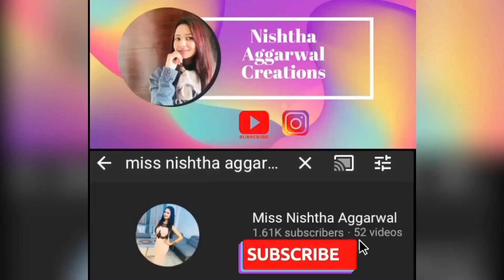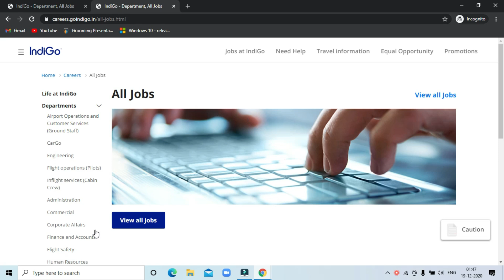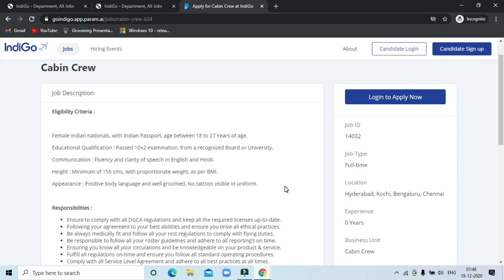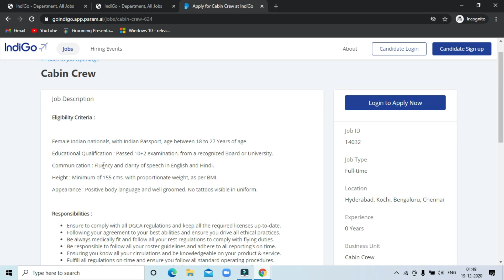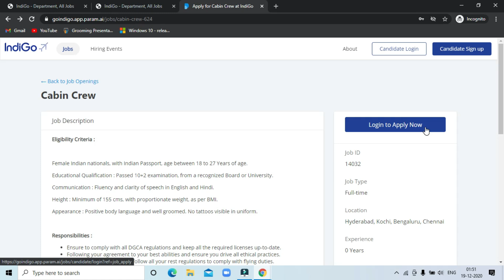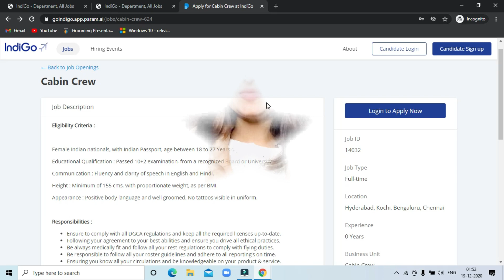Indigo Airlines Cabin Crew | Job Vacancy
I am Nishtha Aggarwal and this video is all about the new job opening in Indigo Airlines for Cabin Crew.
Watch this video to know more. Wait is over!

I would love to have your valuable suggestions in the comment box.

Can I become a Cabin Crew if I have birthmark, keloid scar, stretch mark or tattoo? | Requirements

Cut on eyebrow?| Mole or wart?| Pimples?| Oily Skin?| Dry Skin?| Can I become a Cabin Crew?